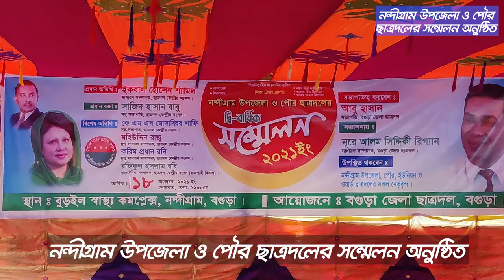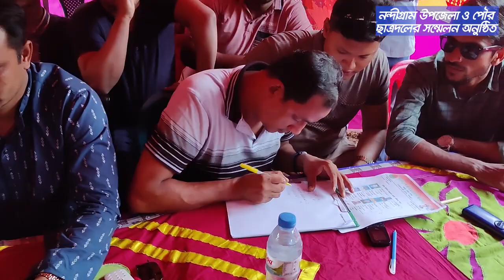উৎসবমুখর পরিবেশে নন্দীগ্রাম উপজেলা ও পৌর ছাত্রদলের কাউন্সিল অনুষ্ঠিত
নন্দীগ্রাম উপজেলা ও পৌর ছাত্রদলের সম্মেলন অনুষ্ঠিত

১৮ অক্টোবর, ২০২১ তারিখে বগুড়া জেলার অন্তর্গত ছাত্রদলের নন্দীগ্রাম উপজেলা ও পৌর ইউনিটের সম্মেলন অনুষ্ঠিত হয়। ছাত্রদলদের সাংগঠনিক অভিভাবক দেশনায়ক তারেক রহমান এর প্রত্যক্ষ নির্দেশনায় ছাত্রদলের সকল কমিটি সম্মেলনের মাধ্যমে করার প্রক্রিয়া বিদ্যমান। তারই প্রথম ধাপ হিসেবে বগুড়া জেলার অন্তর্গত ইউনিটগুলোর সম্মেলন অনুষ্ঠিত হচ্ছে। সম্মেলন সরাসরি তত্বাবধান করছেন ছাত্রদলের কেন্দ্রীয় কমিটির সাধারণ সম্পাদক ইকবাল হোসেন শ্যামল। কাউন্সিলরদের সরাসরি ভোটে যোগ্য নেতৃত্ব নির্বাচনই ছাত্রদলের উদ্দেশ্য। এছাড়া ছাত্রদল বরাবরই গণতন্ত্রে বিশ্বাসী বলে নিজেদের মধ্যে গণতন্ত্র চর্চাও বিদ্যমান বলে জানান ছাত্রদলের সাধারণ সম্পাদক। সম্মেলন শেষে নির্বাচিত নেতৃত্ব ঘোষণা করা হয়। সম্মেলনকে ঘীরে তৃণমূলে উৎসবের আমেজ তৈরী হয়।